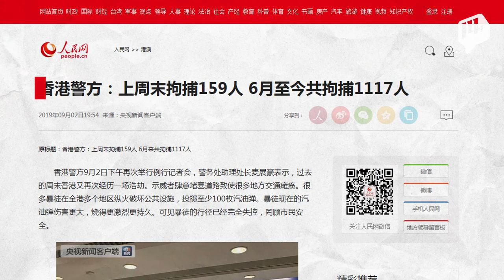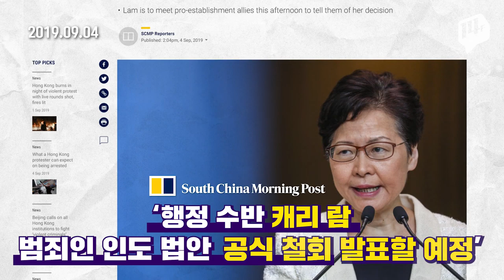홍콩 시위 88일째! 범죄인 인도 법안 공식 철회 / 14F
홍콩의 범죄인 인도 법안 반대 시위 갈수록 격화되는 가운데
‘캐리 람’ 홍콩 행정장관이 사퇴하고 싶다고 발언한 녹취가 공개돼 파문이 일고 있다.
홍콩 사우스차이나모닝포스트는 ‘캐리 람’ 장관이 범죄인 인도 법안 철회를 9월 04일에 공식 발표할 예정으로 보도했다.